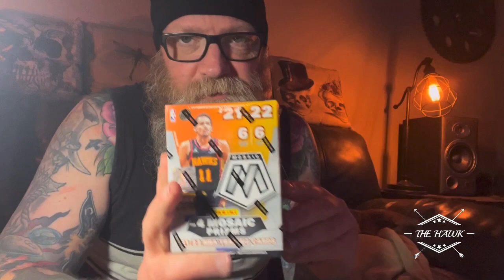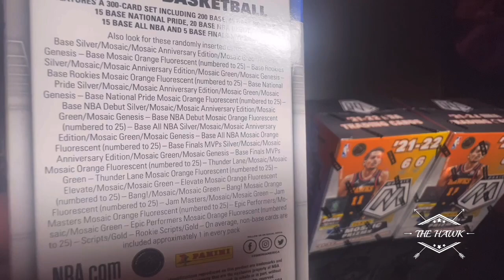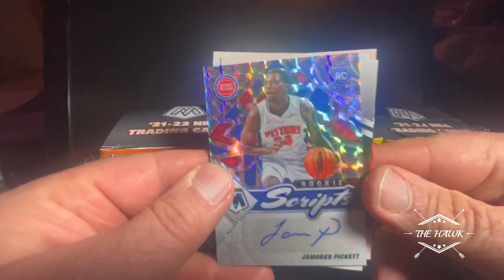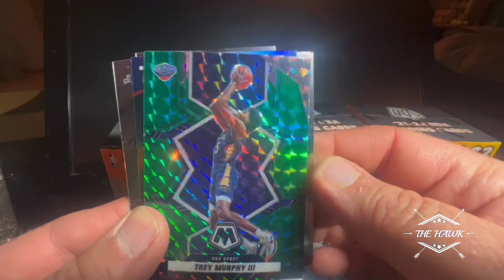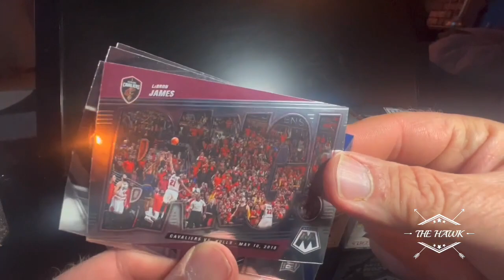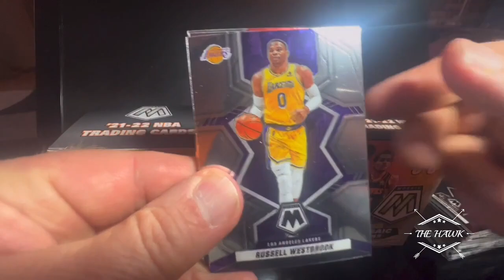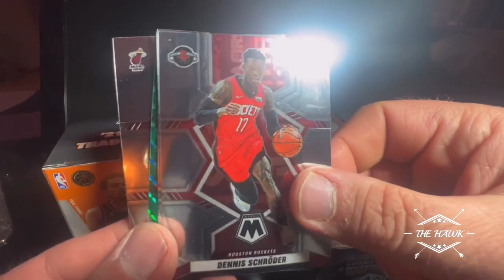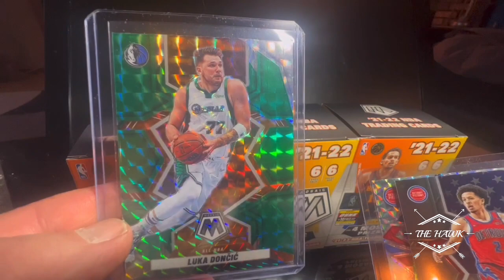2021-2022 Panini Mosaic Basketball Blaster Box Opening! Free Blaster Giveaway! 🏀🔥🏀🔥🏀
The Hawk! In this new video, I am once again playing “content catch-up,” and opening the 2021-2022 Mosaic basketball blaster boxes that I’ve had for forever! Will I hit a banger? Watch the video to find out!

🚀🪐 To get into the Masters Of The Universe: Origins Moss Man action figure free giveaway, watch this video

🔥🏀 To get into the 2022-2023 Select Basketball blaster and Target mega box free giveaway, watch this video:

🔥⚾️ To get into the 2022 Stadium Club Chrome Baseball blaster box free giveaway, watch this video

🔥🏈 To get into the 2022 Select NFL Football Target mega box free giveaway, watch this video

🔥🏈 To get into the 2022 Select NFL Football Walmart mega and blaster free giveaway, watch this video

🔥⚾️ To get into the 2023 Topps Series 1 & 2 MLB Baseball hobby boxes free giveaway, watch this video

Thanks to all for the support! I can’t express how appreciative that I am!! 😃😃